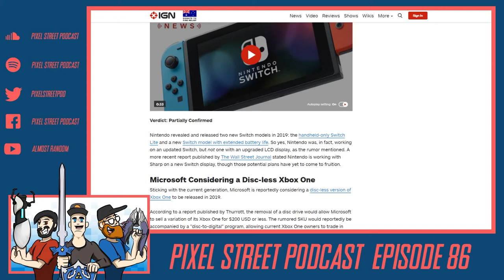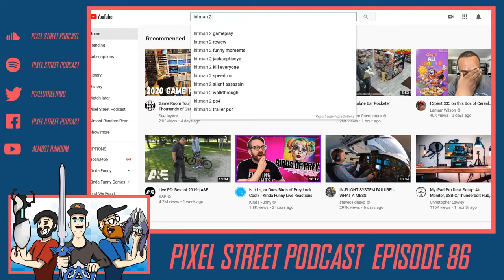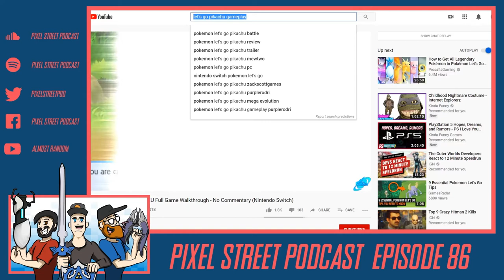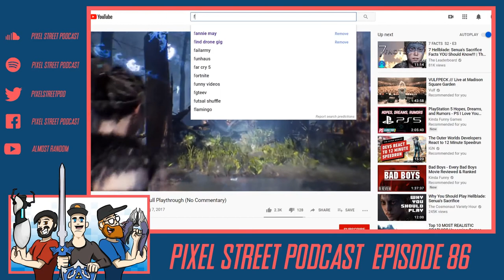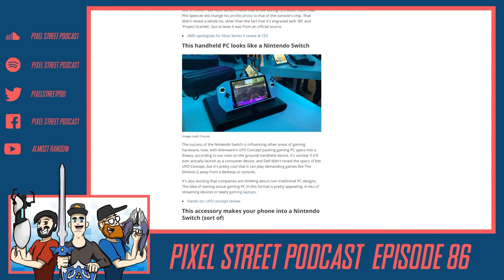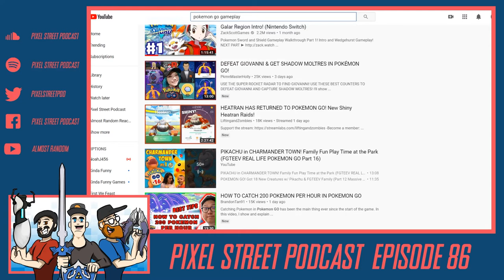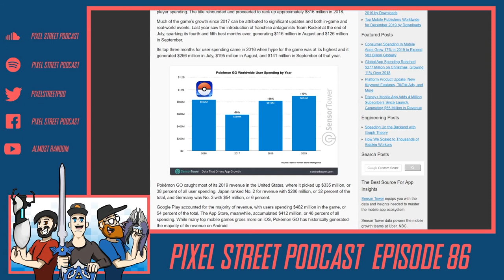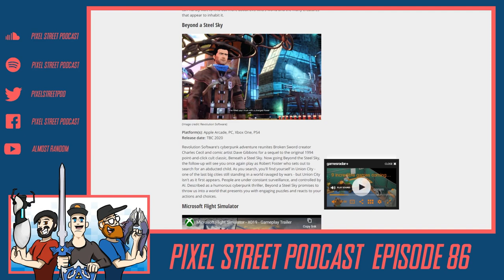Episode 86 - Pokemon Sword/Shield Expansion & CES 2020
Welcome to the future! In our first show of 2020 Joel and John get together to talk about what they are most excited for in 2020. They also recap the Pokemon Direct from January 9th!

Join our Facebook page for more information on our live streams and to request podcast topics!

Also you can find some of our writing over on ThatVideoGameBlog.com

Every week on the Pixel Street Podcast we get together to talk about video games and whatever else come to our mind at the time.